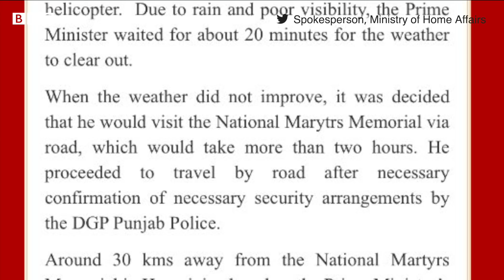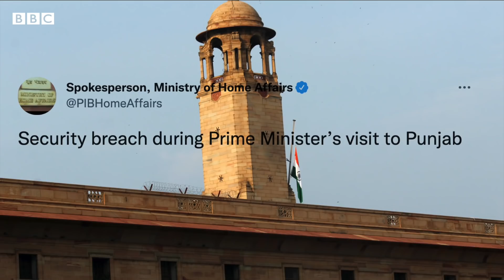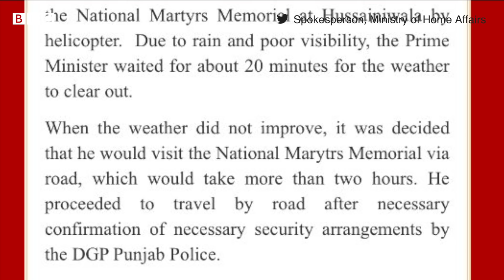PM Modi Security Breach : केंद्र सरकार बोली, PM मोदी की सुरक्षा में बड़ी चूक, कांग्रेस क्या बोली?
केंद्रीय गृह मंत्रालय ने कहा है कि प्रधानमंत्री नरेंद्र मोदी की सुरक्षा में बुधवार को चूक हुई है. गृह मंत्रालय ने इसे लेकर पंजाब सरकार से जवाब मांगा है. गृह मंत्रालय ने बताया है कि पंजाब के फ़िरोज़पुर में सुरक्षा चूक के कारण प्रधानमंत्री नरेंद्र मोदी रैली में नहीं जा सके. पीएम मोदी के काफिला ने बठिंडा एयरपोर्ट वापस जाने का फ़ैसला किया. गृह मंत्रालय ने कहा है कि इस मामले को गंभीरता से लिए गया है. समाचार एजेंसी पीटीआई के अनुसार, बीजेपी प्रमुख जेपी नड्डा ने पंजाब की कांग्रेस सरकार पर आरोप लगाया है कि वह चुनाव में हार के डर से पीएम मोदी के कार्यक्रमों में रोड़ा डालने की हर कोशिश कर रही है.